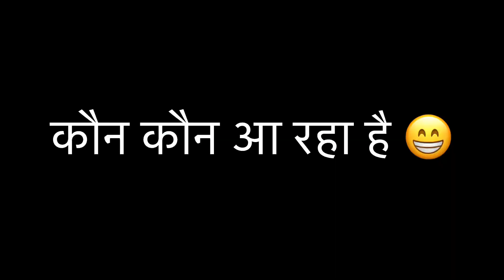मेरी शादी में कौन कोन आएगा 😁// ​⁠batana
ayega kya koi 😁😁😁😁

abhi bohot time hai